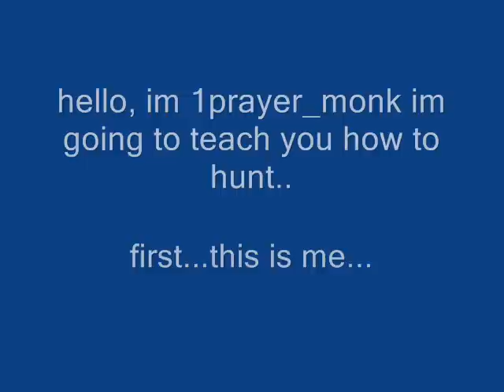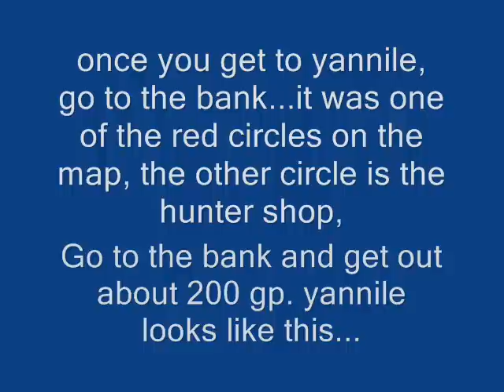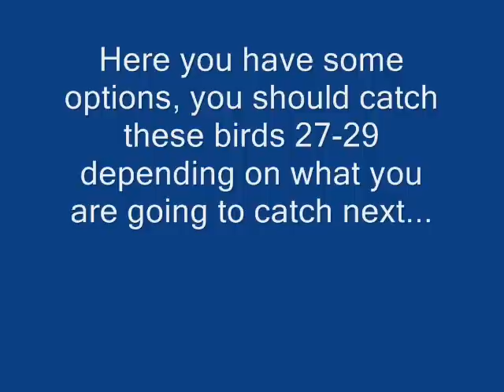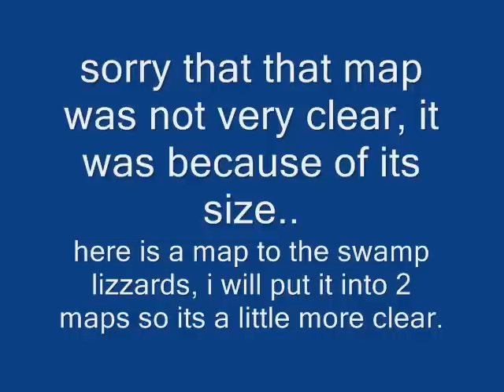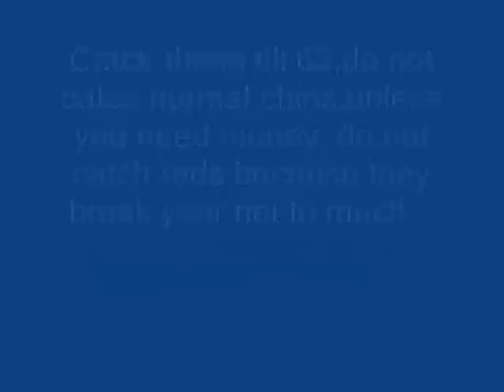runescape how to hunt guide 1 - 99 SKILL CAPE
-Get some extra money online
runescape how to hunt guide, maps requirements and all! good video.